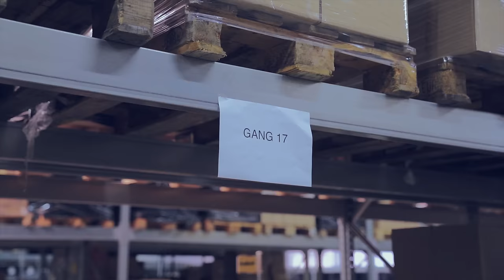Zwei Doofe ein Gedanke ⎮ mit Franky - Younes Jones